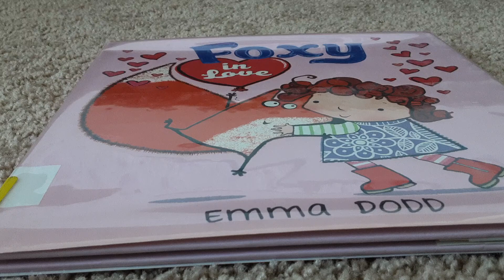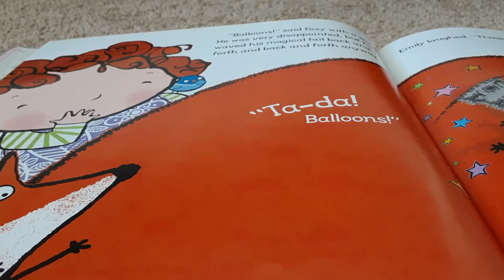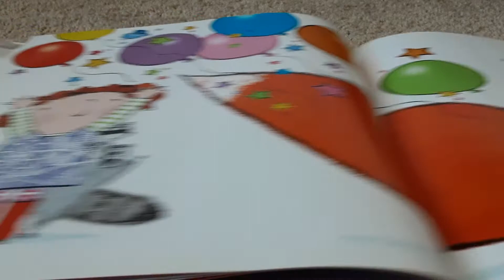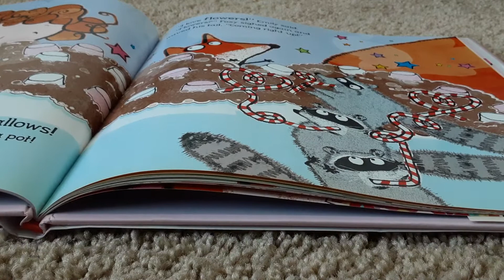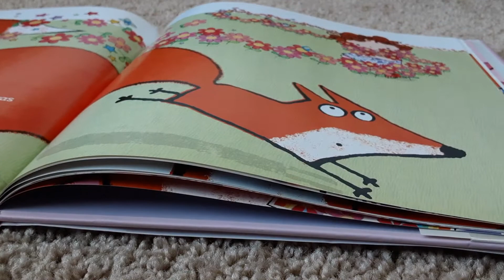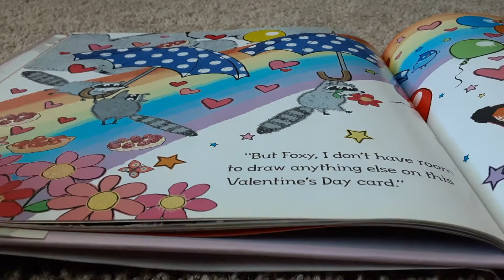Foxy in Love♡